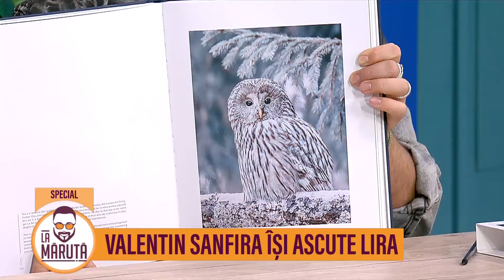Valentin Sanfira își ascute lira